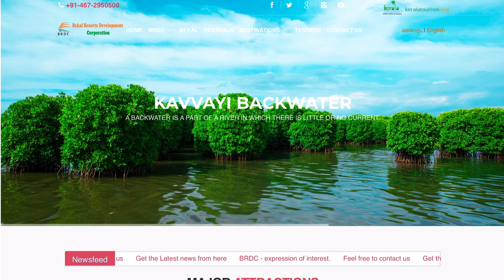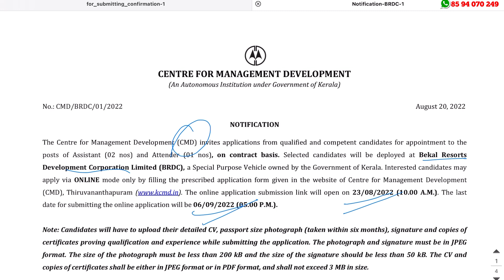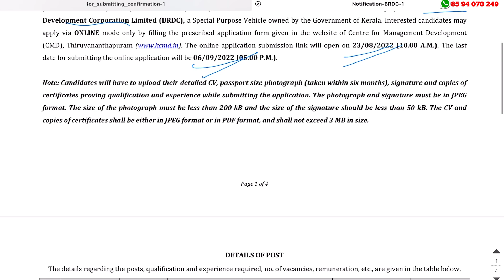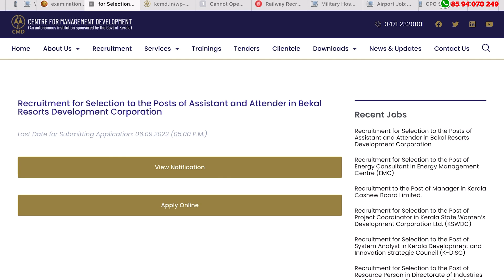ടൂറിസം വകുപ്പില്‍ ജോലി |പത്താം ക്ലാസ്സ്‌ ഉള്ളവര്‍ക്ക് | BRDC Assistant & Attender Recruitment 2022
Kerala BRDC Recruitment 2022 – Apply Online For Latest Assistant and Attender Vacancies

What we discuss in this channel? 👇👇
👉Electrician job
👉Delivery jobs
👉Education